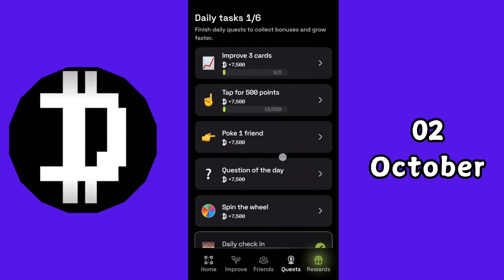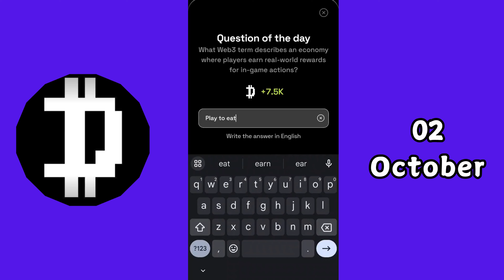Dropee Question of the Day 02 October| What web3 term describes an economy where players earn real..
Dropee Question of the Day 02 October| What web3 term describes an economy where players earn real- world rewards for in -Game actions?